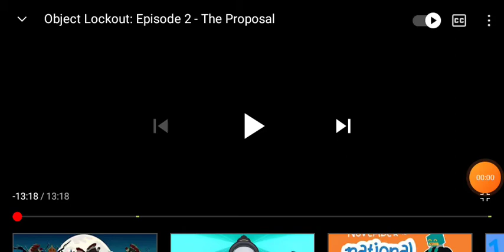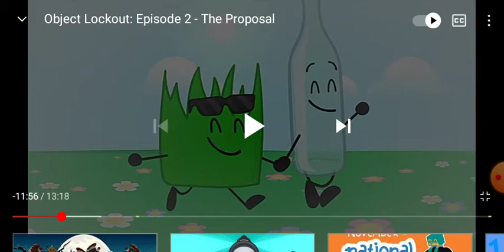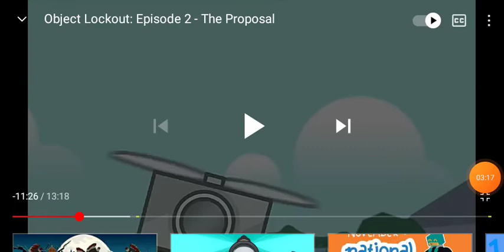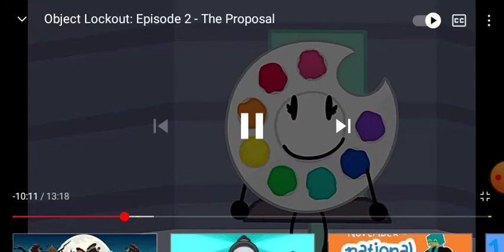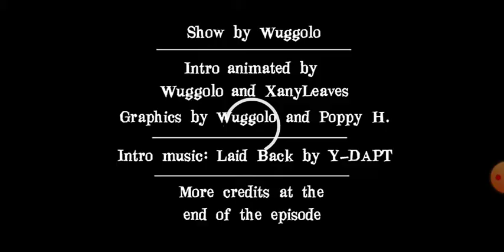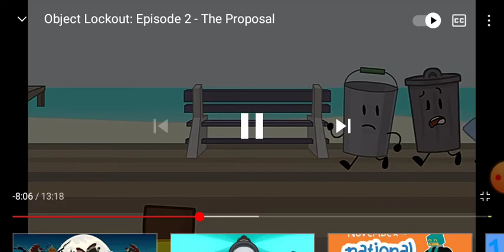olo 2 reaction part 1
if I sound weird that's because my first time reacting I'm sort of nervous but enjoy!

link: will be added soon